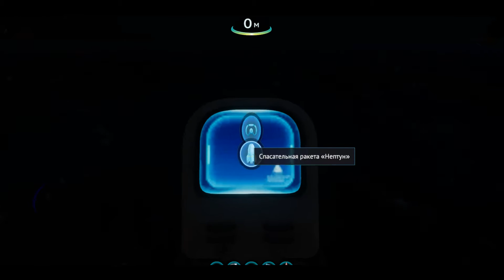[DOKITRASH]Subnautica Строим базу и убиваем подводную щуку(новый перезалив)